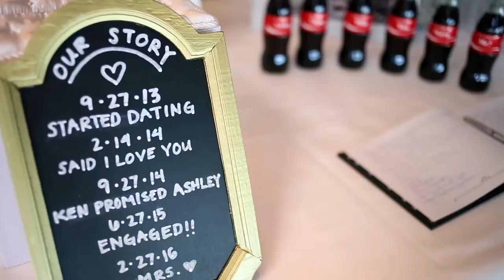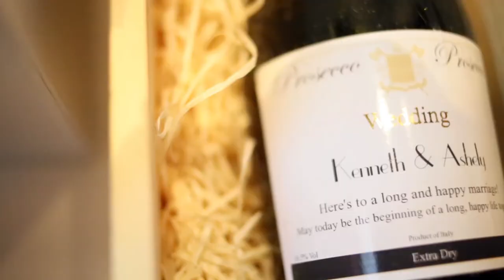Ashley and Ken Graham Wedding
Video production and post-production by Karen Arango
Filmed at the Sarasota Yacht Club
Music "When I say I do" by Matthew West and "All of me" by John Legend